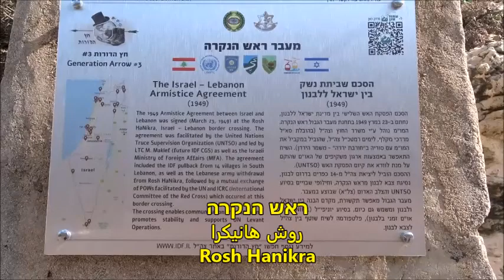בארץ ישראל נהדר לחיות It's great to live in Israel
נעמי ואני נסענו לראש הניקרה. נעמי נזכרה בדברי אמא שלה.
"יש לנו ארץ נהדרת. בקיץ אפשר לנסוע ללבנון ובחורף אפשר לנסוע למצרים."
הלוואי והיה שלום והיו גבולות פתוחים. היינו יכולים לטייל בלבנון ואפילו לנסוע במכונית לאירופה.